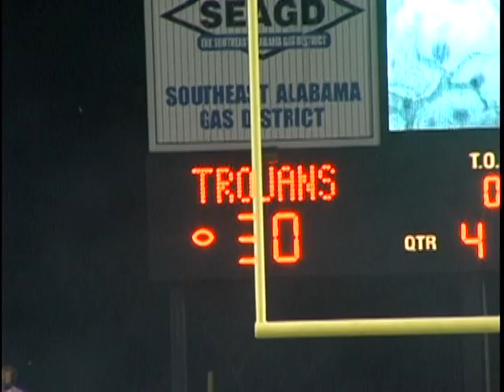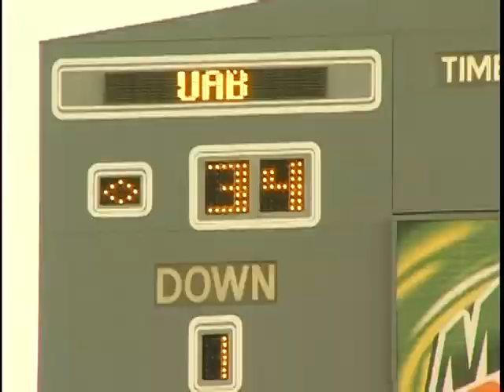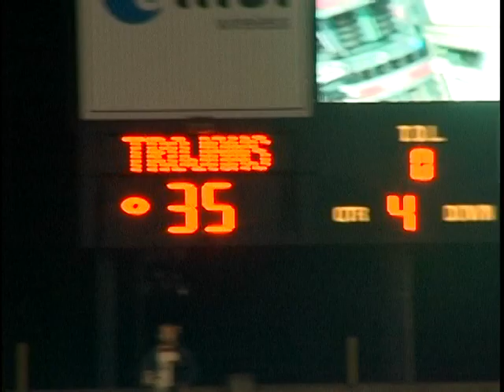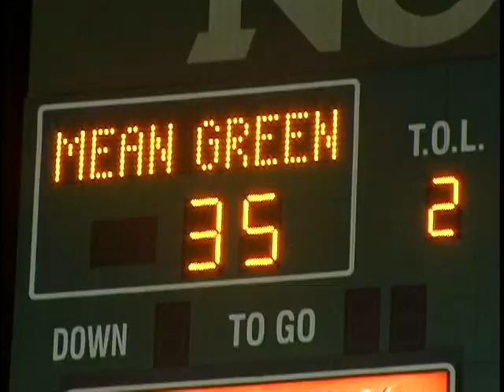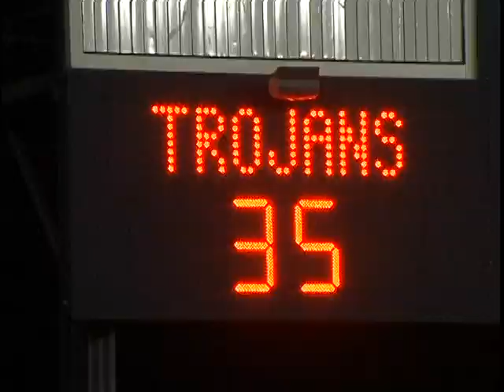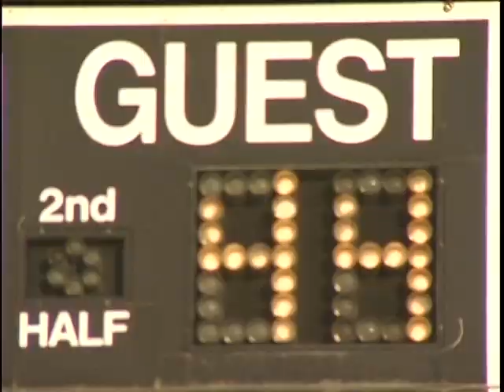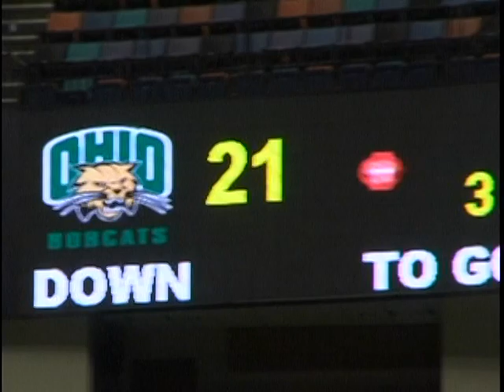2010 Troy Trojan Football Season Review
A look back at the 2010 Troy Trojans Football season!